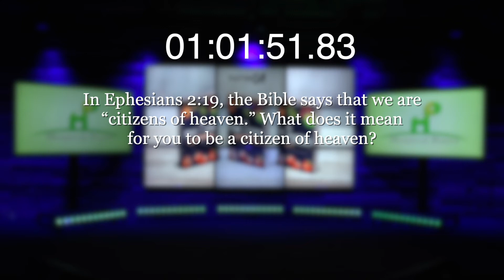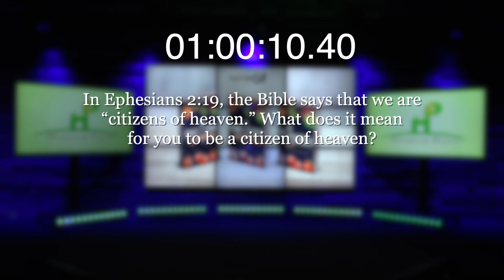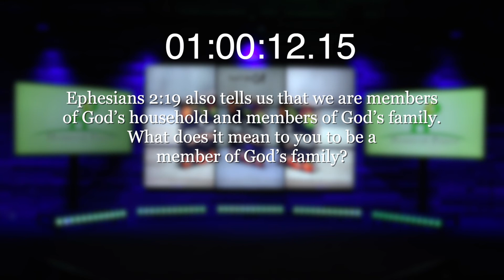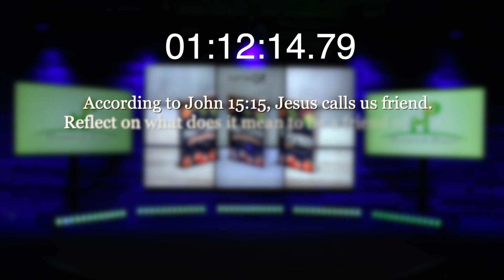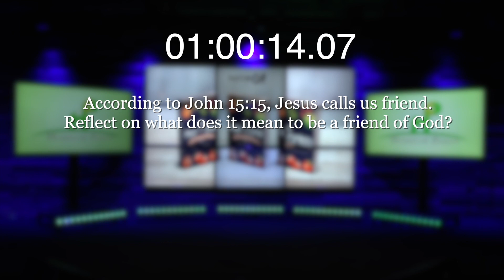ENG HP2020 Season 16 week 10